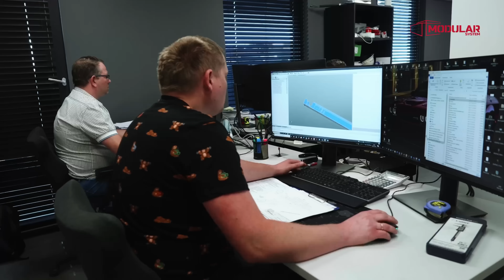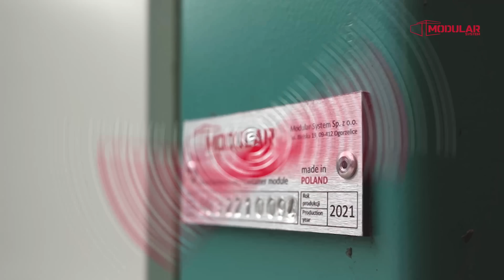FROM DESIGN TO BUILDING, or what is MODULAR + behind the scenes of production 🏗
Modular System is a completely new way of thinking about creating space. Join us on our journey – from design to a finished building.

Take a look behind the scenes of production at one of the most modern modular system factories in Europe. See how spaces tailored to the most demanding needs are created in record speed.

Find out:
+ How do Modular System's advanced production lines work?
+ Why are our modules synonymous with mobility and functionality?
+ What makes our solutions the future of construction?

Spaces that inspire. Technologies that revolutionise.

Think modular. Build modular.